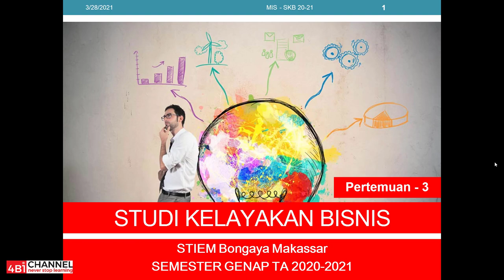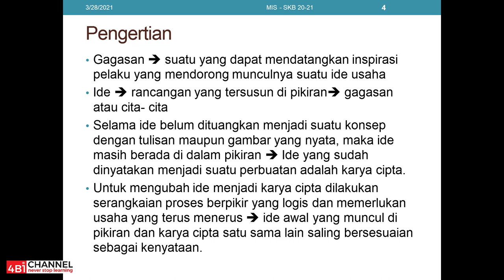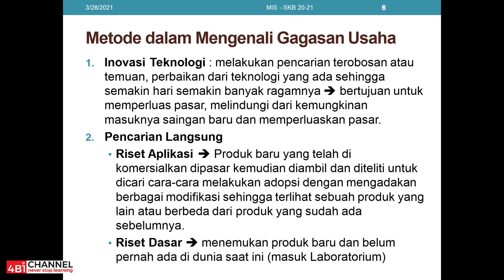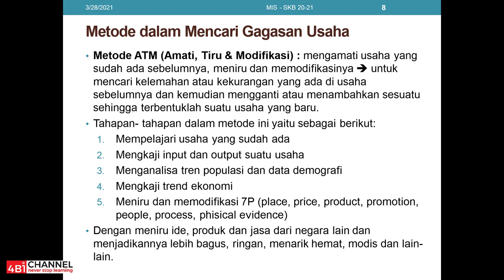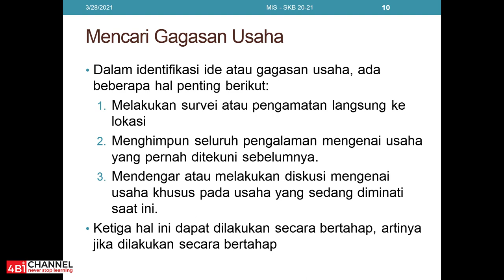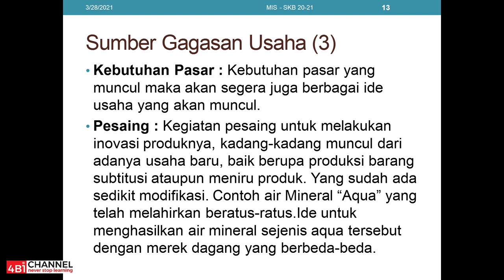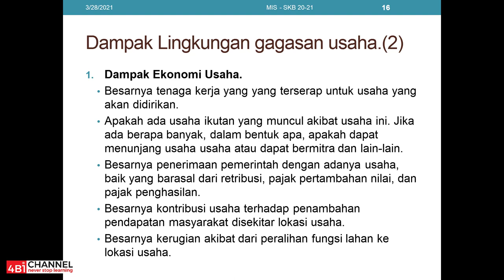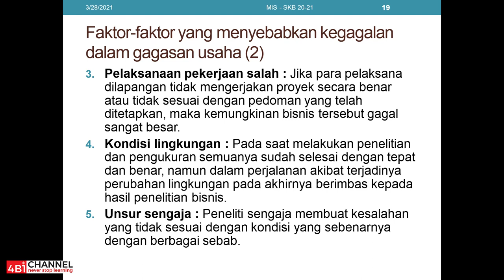Studi Kelayakan Bisnis - Pert. 3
Pokok Bahasan : Mencari ide dan gagasan bisnis
Backsound : Java Jive - Gerangan Cinta